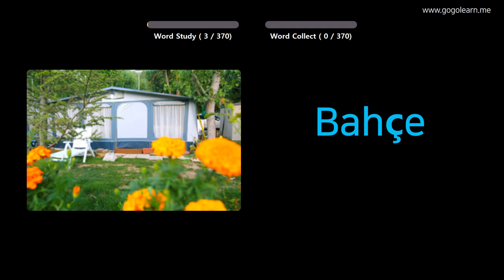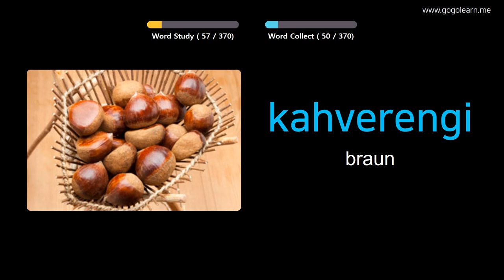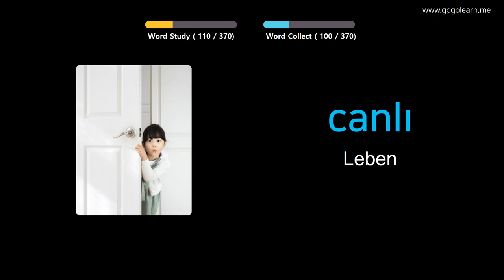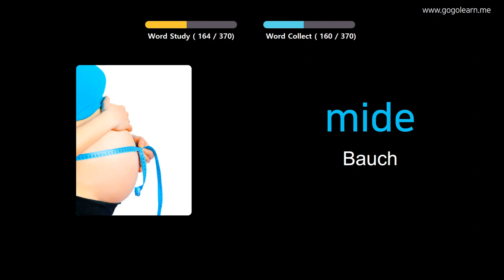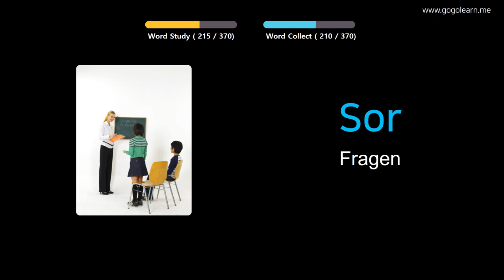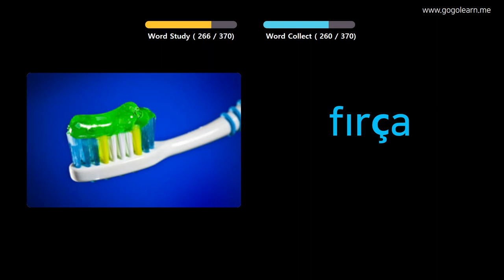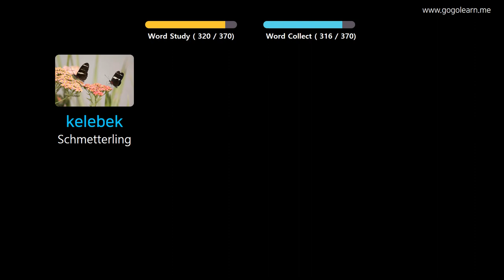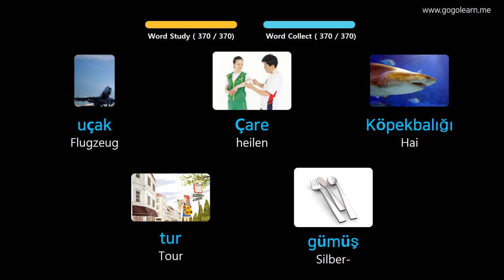Türkisch Lernen Durch Bilder |Türkisch Wortschatz Grundlegende Kinder | Golearn